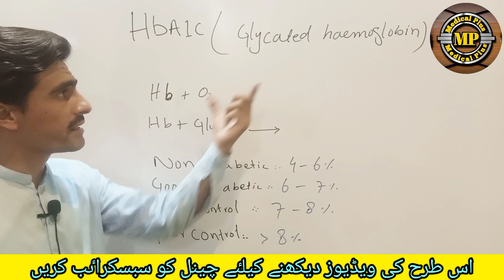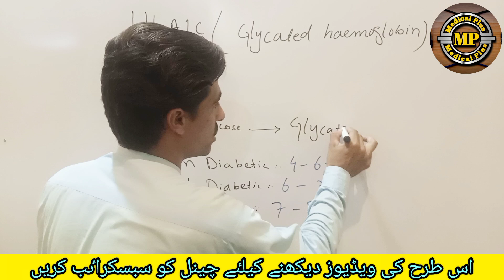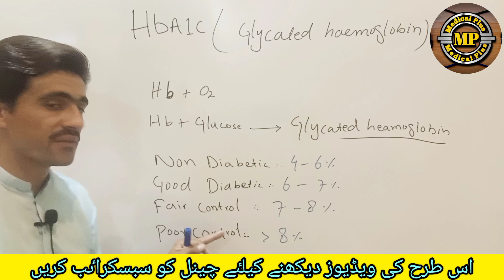Everything You Need To Know About HbA1c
In this informative video, we dive deep into everything you need to know about HbA1c. The HbA1c test is a crucial tool in managing diabetes, providing insights into your average blood sugar levels over the past 2-3 months. We will explain what an HbA1c blood test is, how it works, and why it is essential for diabetes testing.

If you're wondering what HbA1c test kya hota hai or looking for information in Hindi, we've got you covered! Learn about the normal ranges for the HbA1c test and what those numbers mean for your health. We will also discuss why monitoring your HbA1c levels is important for managing diabetes effectively.

This video is perfect for anyone seeking to understand the HbA1c test in detail, whether you're a patient, caregiver, or just curious about diabetes testing. Don't miss out on this comprehensive guide to the HbA1c blood test, and ensure you're informed about your blood sugar health!

Make sure to watch till the end for expert tips on maintaining healthy HbA1c levels and keeping your diabetes in check.